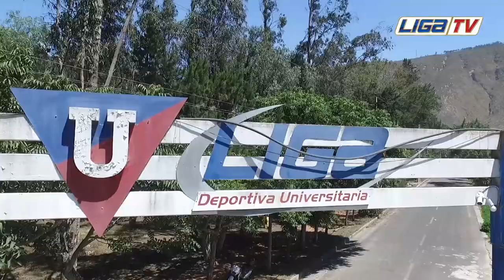Luis Romero - partido previo con River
"Debemos sumar estos 9 puntos para llegar a Copa Libertadores" Luis Romero para las cámaras de LIGA TV OFICIAL